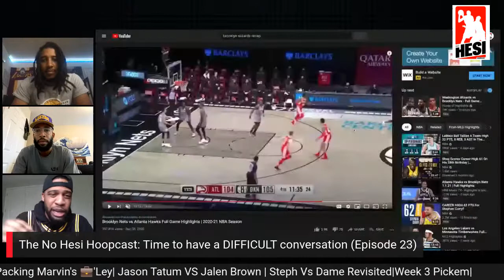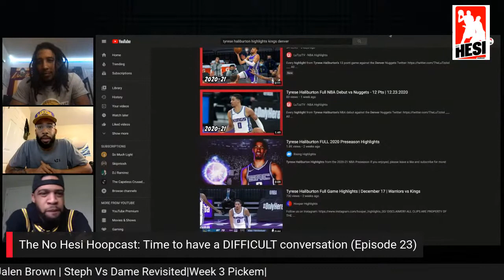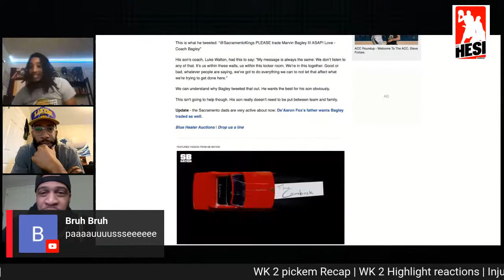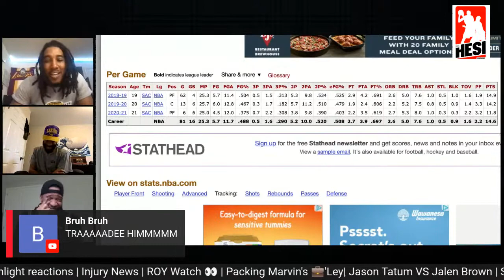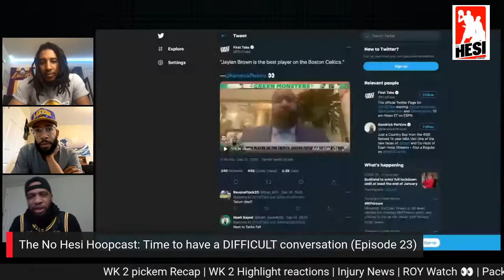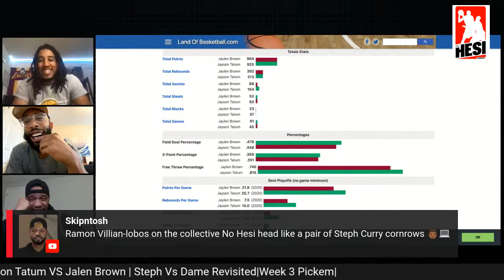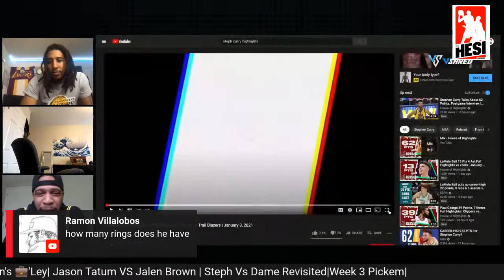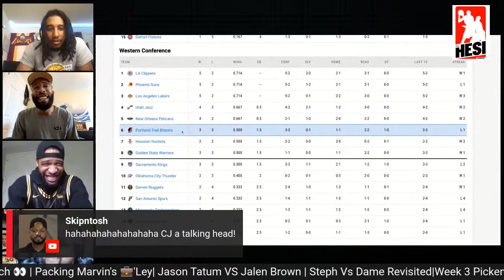The No Hesi Hoopcast: Time to have a DIFFICULT CONVERSATION!!! (Episode 23)